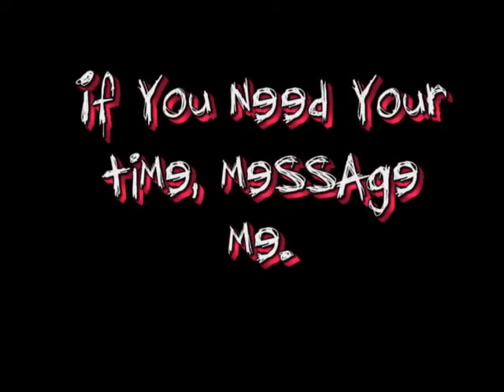mkid33 youtube, now live